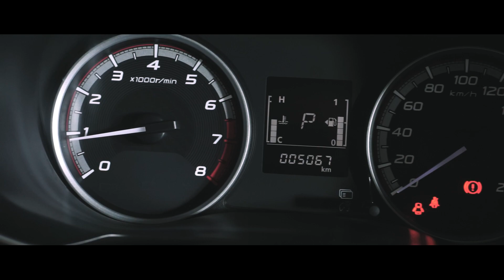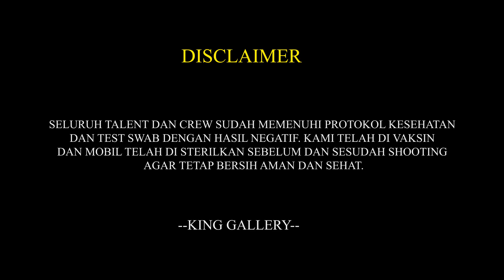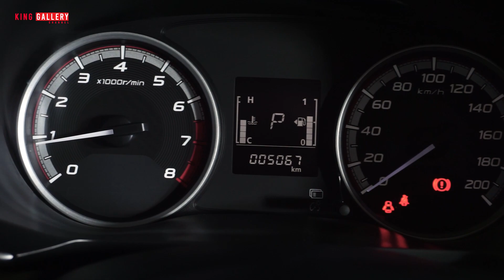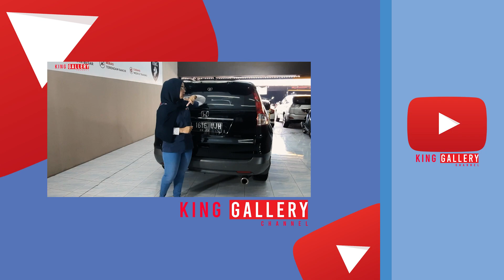KING GALLERY CHANNEL 2 | KILOMETER MASIH RENDAH !!! MOBIL KELUARGA PALING IRIT !! XPANDER EXCEED !!!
CONTACT PERSON
TJONG HENDRA : 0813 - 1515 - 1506
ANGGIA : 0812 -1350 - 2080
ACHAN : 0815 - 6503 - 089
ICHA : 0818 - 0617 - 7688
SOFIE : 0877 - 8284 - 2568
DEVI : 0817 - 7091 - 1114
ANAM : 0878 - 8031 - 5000